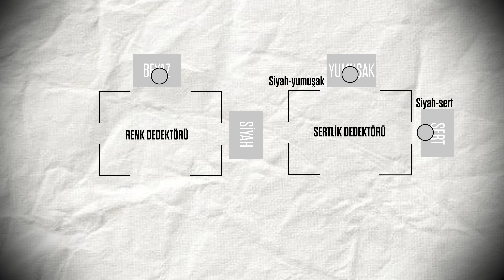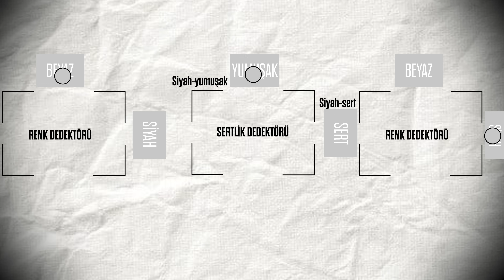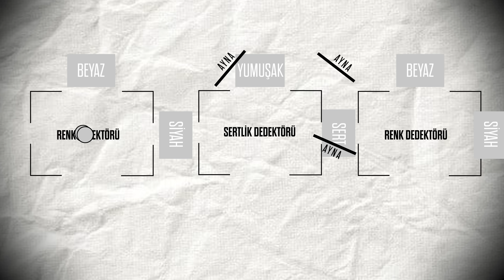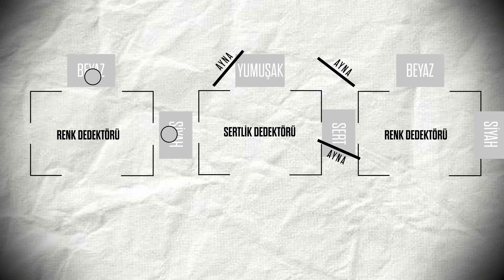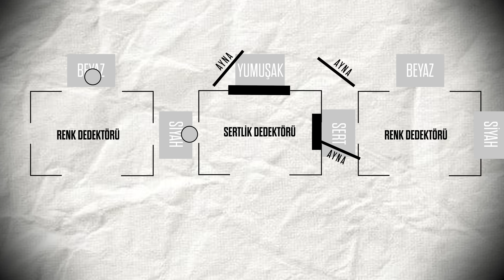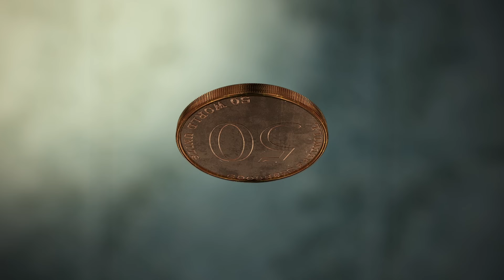Süperpozisyon: Aynı Anda Birden Fazla Yerde Olmak Mümkün mü?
2022 Nobel Fizik Ödülü, kuantum dolanıklık alanında yapılan Bell Eşitsizliği Deneyleri'ne verildi. Ama 2 haftadır bize gönderdiğiniz epostalar ve Soru-Cevap Platformu'na girdiğiniz sorulardan gördüğüm kadarıyla, kuantum dolanıklık ve Bell Eşitsizliği Deneyleri'ni tam olarak neyi çözdüğü hakkında derin soru işaretleri var. Örneğin kimse, dolanıklık halindeki elektronlar gibi kuantum parçacıkların nasıl olup da aynı anda birkaç farklı durumda olabilmesini çözememiş gözüküyor. Gelin şu işin aslını bir öğrenelim.

00:00 Giriş: 2022 Nobel Ödülü Kuantum Fiziğine Gitti!
00:51 Kuantumu Anlamak İstiyorsanız, Etrafınızda Olan Bitene Benzetmeye Çalışmayı Bırakın!
02:17 Kuantum Dolanıklık Nedir?
03:12 Işık Hızını Kırmak: Galaksinin Bir Ucu, Diğer Ucunu Nasıl Etkileyebilir?
03:52 Spin Nedir?
05:04 Dolanık Parçacık Nasıl Üretilir?
06:05 Klasik Fizik Analojileri Neden Hatalı?
06:36 "Renk" ve "Sertlik": Süperpozisyonu Adım Adım Anlamak...
08:43 Heisenberg'in Belirsizlik İlkesi: Hem "Renk" Hem "Sertlik" Kesin Olarak Ölçülebilir mi?
11:20 Ölçüm ve Kuantum: Evren, Belirsizliğe Muhtaç!
13:01 Süperpozisyon Nedir? Kuantum Parçacıklar Nasıl Aynı Anda Birden Fazla Durumda Olabilir?
15:05 Evren Size Mantıklı Gelmek Zorunda Değil!
15:39 "Renk" ve "Sertlik", Aslında Elektronun Farklı Eksenlerdeki Spin Değerleri!
16:21 Kuantum Özellikler, Klasik Fizikle Açıklanamaz!
17:15 Bozuk Para ile Yazı-Tura Analojisi, Kuantum Fiziğiyle İlgili Ne Öğretebilir?
18:20 Kapanış: Bu Hikaye Burada Bitmez!